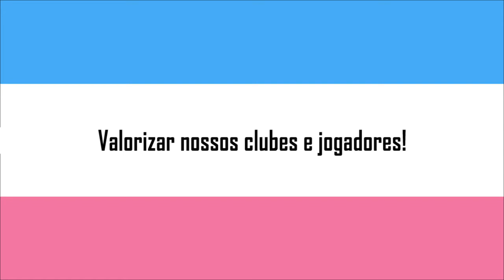Desportiva Ferroviária x Aracruz | Melhores Momentos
Final do Campeonato Capixaba Sub-15 2017